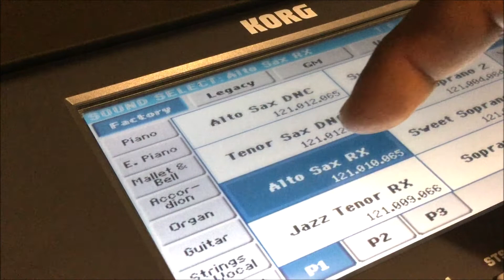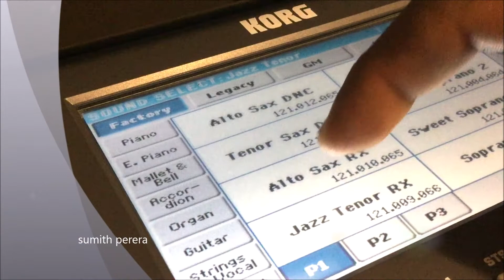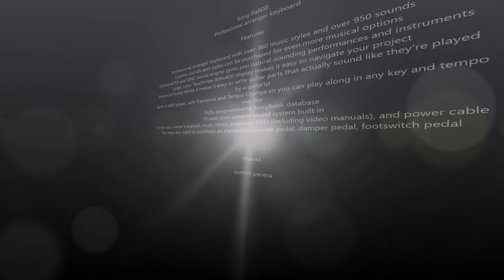Korg Pa600 / professional Arranger / Korg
මේක විකුණලා ගොඩක් කල්. Korg Pa600 ඉතාම හොඳ Arranger කීබෝඩ් එකක් මේක PA ඒ කියන්නේ professional Arranger කියන එකයි. ඔන්න one man වලට හොඳ කීබෝඩ් එකක්.

Korg Pa600 Professional 61-Key Arranger Keyboard with Built-In Speakers / Jaane Ja Dhoondta Phir Raha | Kishore Kumar, Asha Bhosle

The Pa600 Professional 61-Key Arranger Keyboard with Built-In Speakers from Korg is a compact, professional musical arranger keyboard with built-in amplification that features a wide variety of musical arrangement styles with programmable functionality. It is designed for quick and easy arrangement and execution of live musical performances and more.

Key Features
950 Factory Sounds and 64 Drum Kits
Internal Speakers in Bass Reflex Box
Over 360 Factory Styles
Compact Design For Easy Transport
Full Editing of Sounds and Drum Kits
96 MB of User PCM Memory
Backlit TouchView Color TFT Display
Chord Sequencer Function
4 Stereo Master FX with 125 Algorithms
Can Read MIDI, KAR and MP3 Files

Over 360 Musical Styles
Over 360 factory styles, each including three intros/endings, four variations and four fill in + break sections. There are also ten favorite banks and three user banks for storage of your favorite customized or user created styles
Realistic Guitars
Guitar Mode 2 for realistic sounding guitar tracks
Expandable Sound Library
Additional musical sounds and styles particular to specific regions around the world can be purchased. Up to 96MB of additional content can be added to the sound engine
On Board FX
Four stereo master effect processors with 125 effects. FX includes reverb, delay and chorus as well as some guitar-based effects for authentic guitar tones. Additionally, each track features EQ with low, mid and high controls
Chord Sequencer
If you need both hands to play a solo passage, record your chord sequence and let the Chord Sequencer play it for you
SongBook Database
User programmable musical database, containing all the settings needed to play a particular song. The SongBook can use styles, MIDI files, or MP3s, and can immediately recall settings such as Song Title, Genre, Artist, Tempo, Volumes, Sounds, Muted Tracks, FX settings, Easy Edit, Master Transpose and more

Keyboard
61 Keys with Velocity
Speakers
2 x 100 mm Double Cone Speakers in Bass Reflex Box
Display
7", 800 x 480 TFT Graphical Color with TouchView
Dimensions (WxDxH)
40.5 x 14.9 x 5" / 1030 x 378 x 127 mm (without music rest)
Weight
24.2 lb / 11 kg

Korg Pa-600 Specs
Keyboard
61 Keys with Velocity
Multitimbral
16 MIDI Tracks
Presets
Voices - 950
Drum Kits - 64
Pads - 4
Styles - 360
Sequencer
Quick Record (Backing Sequence), Multitrack and Step Record
16 tracks - Up to 100,000 Events - SMF format
User Preset
Voices - 256
Drum Kits - 128
Oscillators - 128 Styles - 1,120 Performances - 320
User Memory
96 MB of PCM Memory
Effects
4 Stereo Master FX / 125 Effects types
Three band EQ for each track
Limiter - Master 4 band Parametric EQ
Controllers
Joystick, 2 Assignable Switches
Inputs/Outputs
1 x Type B USB to HOST Connector
1 x Type A USB to DEVICE Connector
2 x MIDI Connectors (In, Out)
2 x Pedal Jacks (Damper, Assignable)
2 x 1/4" Unbalanced Inputs
2 x 1/4" Unbalanced Outputs
1 x Headphone Output
1 x AC Power Input
Amplifier
2 x 15 W
Speakers
2 x 100 mm Double Cone Speakers in Bass Reflex Box
Display
7", 800 x 480 TFT Graphical Color with TouchView
Dimensions (WxDxH)
40.5 x 14.9 x 5" / 1030 x 378 x 127 mm (without music rest)
Weight
24.2 lb / 11 kg
Packaging Info
Package Weight
30 lb
Box Dimensions (LxWxH)
46 x 22 x 11"